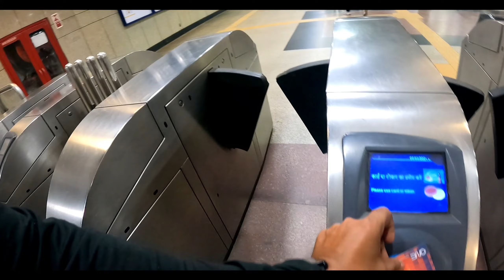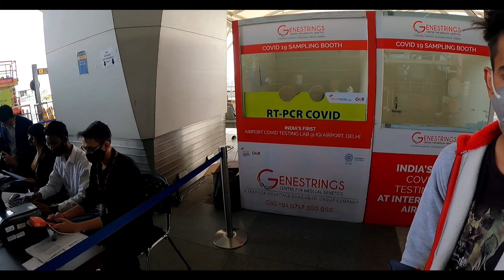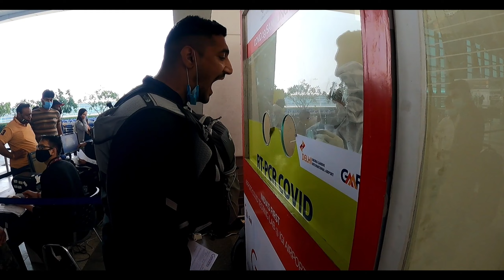Finally I Start My Travelling After 1.2 Year And Done PCR Test At Delhi Airport.(Dubai series) Ep-01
Hello my name is Arun and I am a travel blogger.  Today I want to tell you through this video how I got the PCR 19 test done at Delhi Airport and started my trip to out of India.

Edit By - Arun Sharma (Travel Desiboy)

My Main Camera

Camera 1

Camera 2- this for i help for zoom

Gopro mini extension

GoPro El Grande

Memory card

Camera batteries

My Snapchat Account is - Arunsharma88